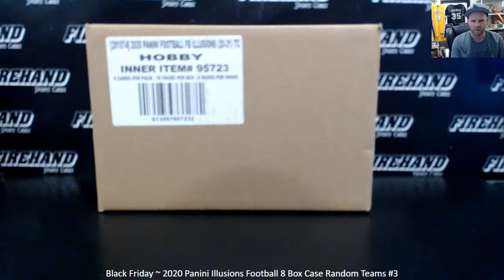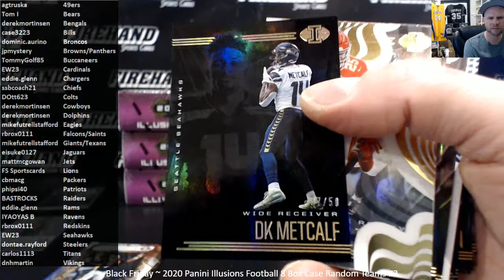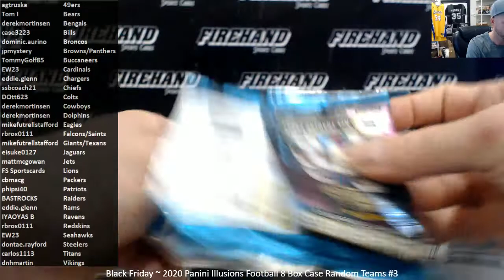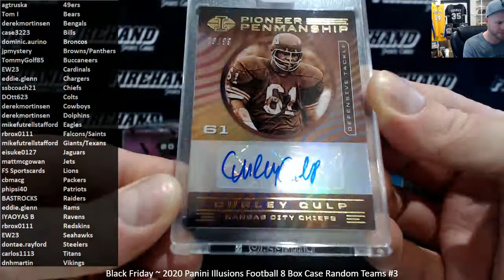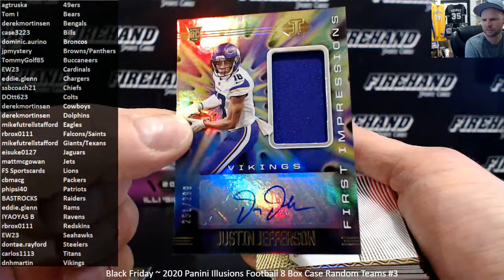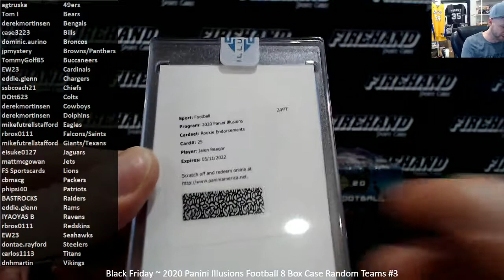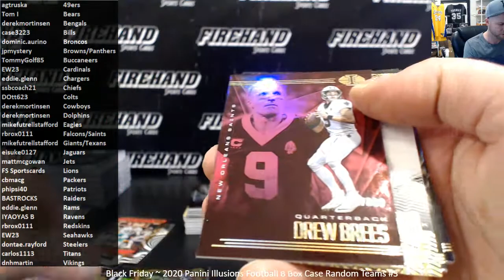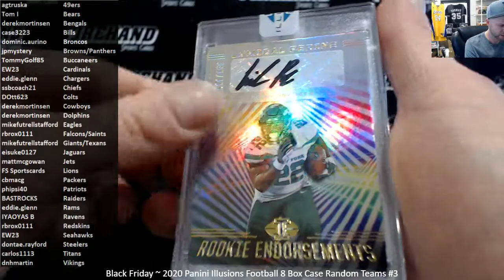Black Friday ~ 2020 Panini Illusions Football 8 Box Case Random Teams #3 ~ 11/27/20